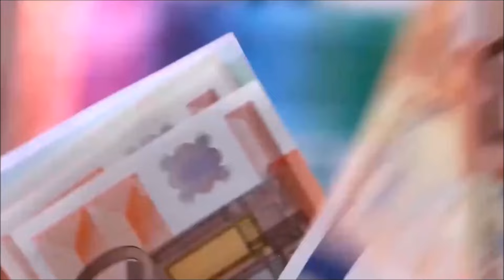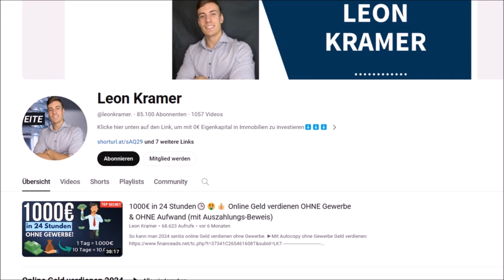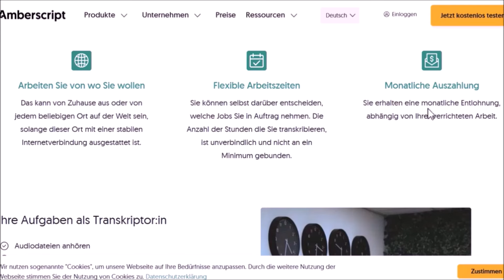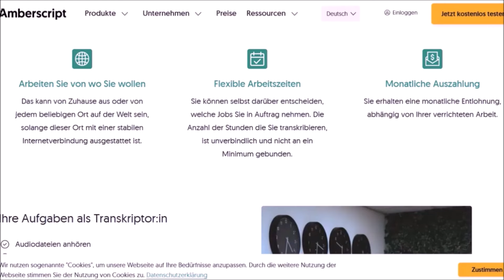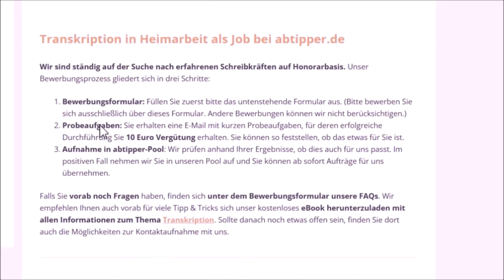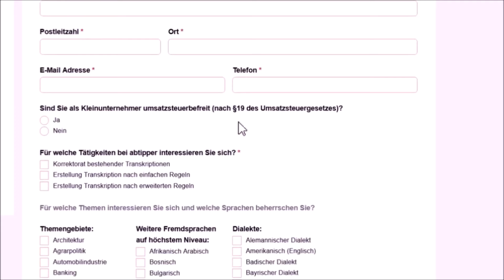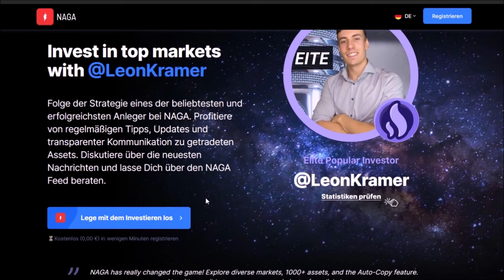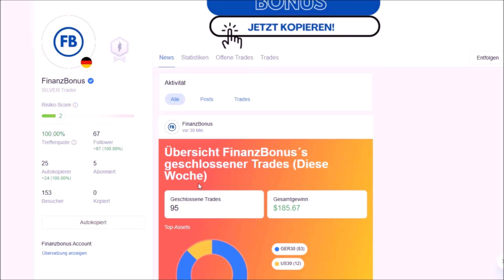70,00€ PRO STUNDE💰🤑💸Als FAULER SACK online Geld verdienen 2024 ohne Startkapital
Als FAULER SACK online Geld verdienen 2024 ohne Startkapital

(Hier werden mehrere Gruppen für die Musik Links gepostet)

▬▬▬▬▬▬ RECHTLICHE HINWEISE

Dieses Video enthält KEINE bezahlte Werbung, bezahlte Meinungen und ist keine Anlageberatung! Handeln ist mit Risiken vebunden. Keine 100% Gewinngarantie.

Leon❤️